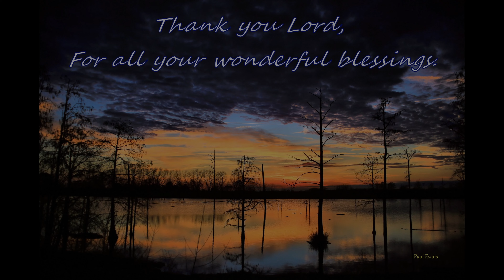GEORGIA OFFROAD ADVENTURES 8-20-22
GEORGIA OFFROAD ADVENTURES. We the weekend at Durhamtown, aka, Georgia offroad adventures, and had a blast riding the trails and tracks! The weather wasn't very good Friday, but Saturday was pretty nice!
 This was the first trip with Cindy's (my wife) new Polaris Scrambler 500, And she really seemed to enjoy herself as well. Especially drag racing! She seemed to really have a knack for it. This video was recorded and uploaded in 4k  to see how much of a difference it makes. The footage looks great, so we may shoot in 4k more often. Our editing PC has a little more trouble with 4k, but we are upgrading the GPU in a couple weeks, as well as the memory, so that should help.